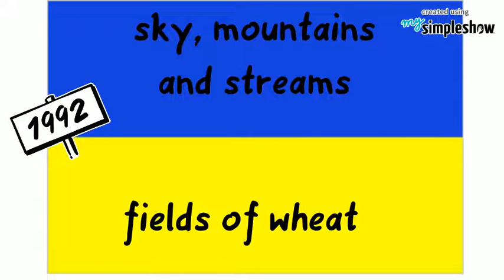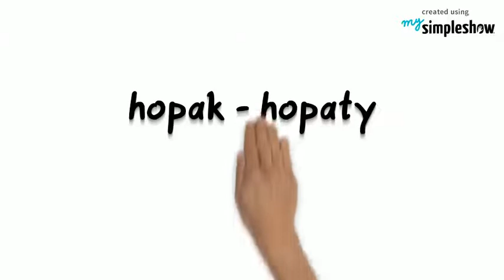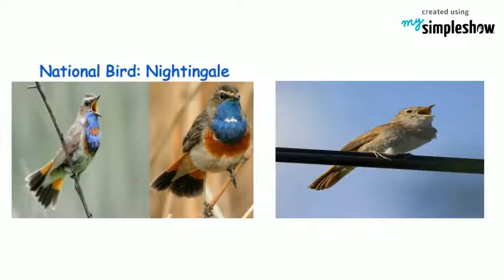National Symbols of Ukraine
National symbols show love of country and sense of nationhood. Let's learn about Ukraine.
Ukraine is located in eastern Europe. The capital of Ukraine is Kyiv.
This is the flag of Ukraine. It was officially adopted as the national flag in 1992. The golden yellow symbolizes fields of wheat and the blue represents the sky, mountains, and streams of Ukraine.
Ukraine, historically also called Ruthenians, are an East Slavic ethnic group native to Ukraine, their population is the seventh-largest nation in Europe.
Learn more about the national symbols of Ukrain in this video.